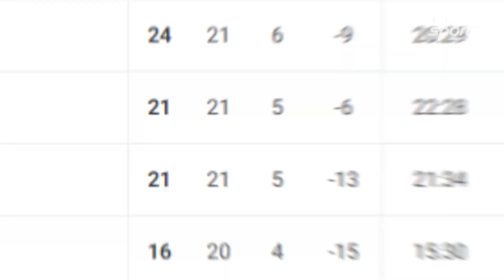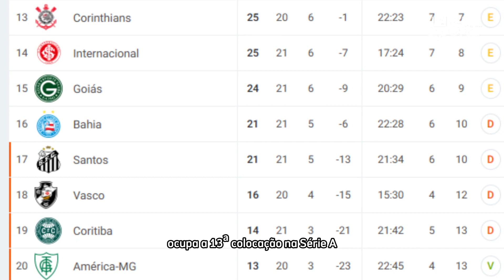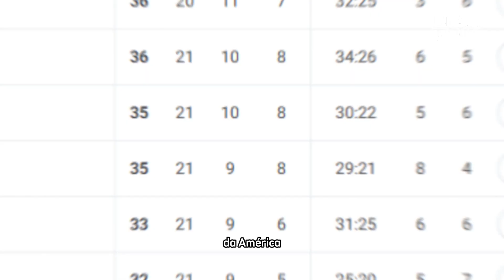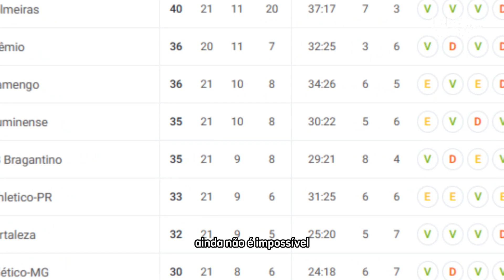ANÁLISE DE JOGO | CORINTHIANS x PALMEIRAS | 22ª RODADA BRASILEIRÃO 2023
00:00 Abertura
00:33 Corinthians
02:09 Escalação do Corinthians
02:25 Palmeiras
03:29 Escalação do Palmeiras
03:47 Final de Vídeo

Corinthians e Palmeiras se enfrentarão pela 22ª rodada do Campeonato Brasileiro de 2023. A partida ocorrerá no próximo domingo, dia 3 de setembro, às 16h, na Neo Química Arena. O Derby Paulista é um dos jogos mais aguardados do final de semana de futebol no Brasil. O Corinthians, que atualmente ocupa a 13ª posição na tabela, busca se afastar da zona do rebaixamento. Já o Palmeiras, que está em 2º lugar, quer diminuir a diferença para o líder Botafogo.

O Corinthians se prepara para o clássico contra o Palmeiras após se classificar para as semifinais da Copa Sul-Americana . Devido à priorização da competição continental, o Timão não obteve grandes resultados no Campeonato Brasileiro, tendo empatado seus últimos dois jogos contra Cruzeiro e Goiás.
Com 25 pontos em 20 jogos, o Corinthians ocupa a 13ª colocação na Série A, com quatro pontos de vantagem sobre o Santos, que abre a zona de rebaixamento.
O Derby de Itaquera é um jogo crucial para o Corinthians, e uma derrota em casa para seu maior rival poderia ser desastrosa.
Sem dúvida, desde que Luxemburgo assumiu o comando do Corinthians, o time tem apresentado melhorias significativas. O treinador tem implementado algumas mudanças que a diretoria já deveria ter feito, como incluir jovens jogadores e deixar alguns medalhões de lado. O trabalho é árduo, mas está sendo feito com muito cuidado e atenção aos detalhes.
Além disso, Luxemburgo tem variado o esquema tático do Corinthians entre o 4-4-2 e o 4-3-3, o que tem dado mais opções ao time em campo.
Vale lembrar que o Corinthians tem uma partida a menos que seus principais rivais e teve uma partida contra o Grêmio adiada por conta de uma rodada da Copa do Brasil.

O Palmeiras enfrentará o Derby fora de casa. O Alviverde venceu seus últimos três jogos no Campeonato Brasileiro, contra Cruzeiro, Cuiabá e Vasco. Além disso, o time de Abel Ferreira se classificou para as semifinais da Copa Libertadores da América.
O Palmeiras é o atual campeão brasileiro e ocupa a segunda posição na Série A em 2023, com 40 pontos conquistados em 21 jogos. O líder Botafogo tem uma vantagem de 11 pontos. Embora seja difícil pensar em título, ainda não é impossível.
Para manter suas chances vivas, o Palmeiras precisará vencer o clássico contra o Corinthians, mesmo jogando fora de casa.
Para esta reta final de temporada, o Palmeiras perdeu um dos seus pilares. Dudu sofreu uma grave lesão no joelho direito, rompendo o ligamento cruzado anterior e lesionando o menisco, o que o impedirá de jogar pelo Alviverde pelo restante da temporada.

Você é fã de futebol e quer saber quem vai levar a melhor no clássico Derby Paulista entre Corinthians e Palmeiras? Então participe da nossa enquete e deixe nos comentários o seu palpite para esse duelo emocionante.